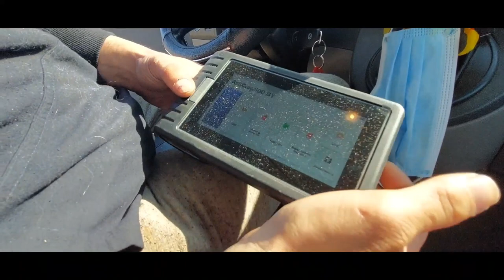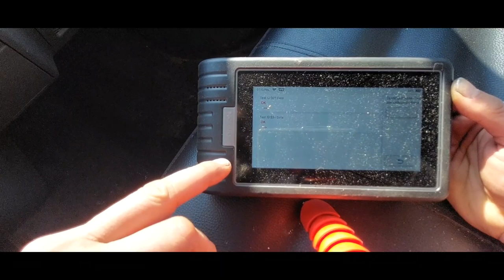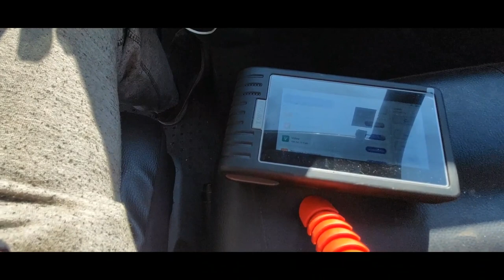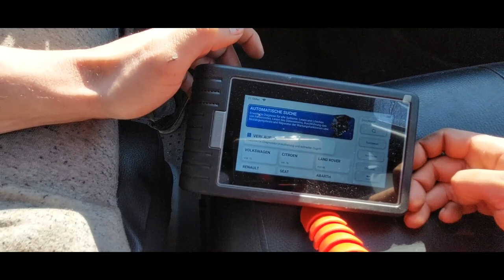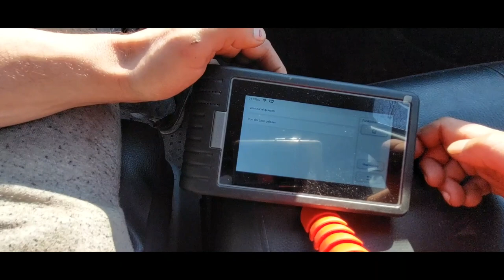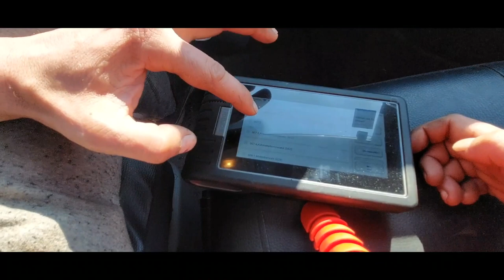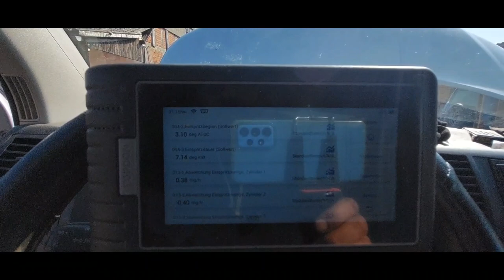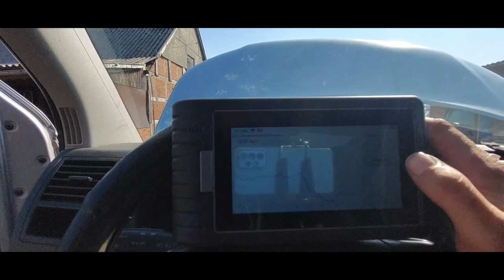Katastrophe, der T5 hat Parasiten!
Der T5 hat diverse Leitungsdefekte, Marder sei Dank...🙄

Der Rasenmäher war absolut nicht zu finden, leider kann ich dann auch keinen Link teilen.

Mein Werkzeug!

Das Diagnosegerät:

Das Radlagerfett:

Ständiges Werkzeug:

Das Additiv:

Die kleine Wasserpumpenzange:

Die Tankpumpe:

Meine sonstigen, ständig genutzten Werkzeuge/Chemiekalien!

Vigor Bremsleitung Bördelgerät:

Bremsen Servicepaste:

Überwurfschraube Bremsleitung:

Mein sonstiges Werkzeug!

Alternative, Ballistol:

Der Akku-Winkelschleifer mit Akku und Ladegerät:

Der Akku-Winkelschleifer ohne Akku, für denjenigen der das System schon hat:

Alternatives reines OBD-Gerät!:

Auspuff Rohrspreizer:

Motorkran inklusive Motorständer:

Die Lötverbinder:

Das Set mit den Kabelschuhen:

Die Crimpzange: